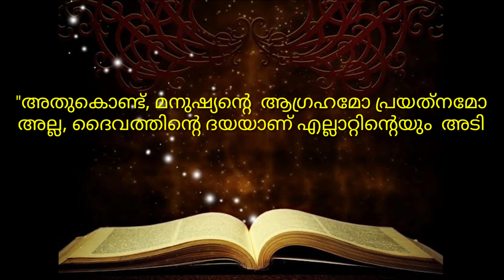ONLINE CATECHISM, STD 1️⃣1️⃣ CHAPTER 1️⃣ PART 3️⃣ VIJNANABHAVAN, KOTHAMANGALAM